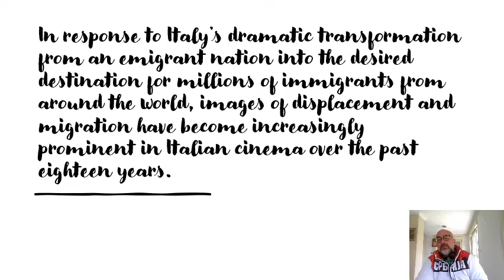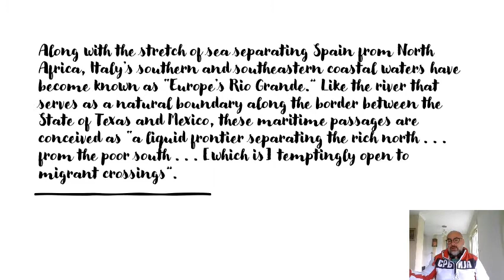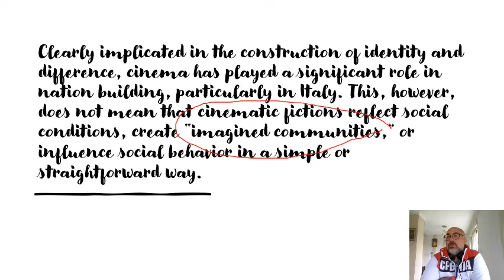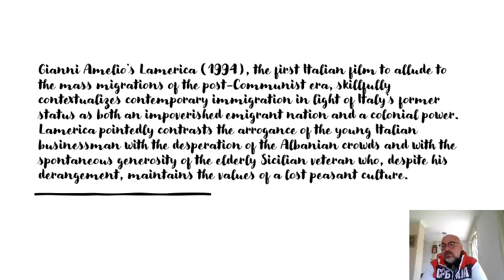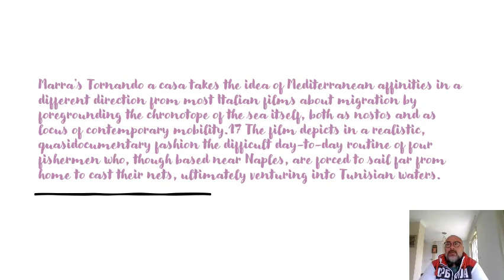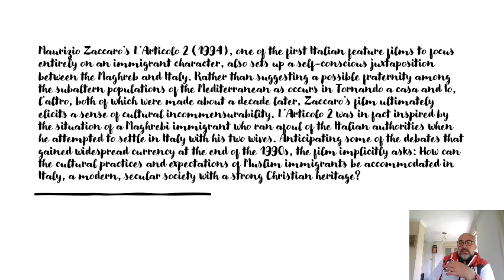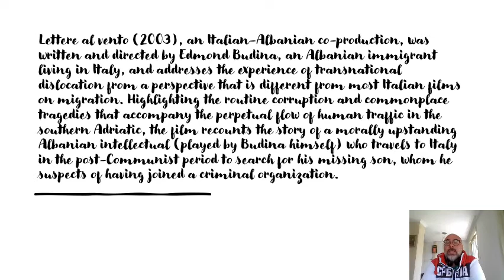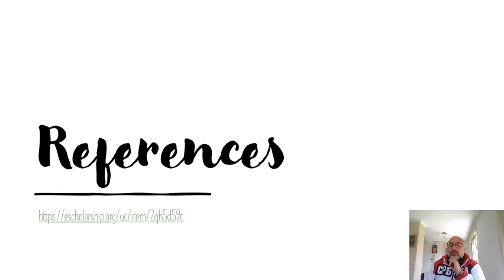Italian Cinema and Migration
I used the article by O'Healey (2010) in this presentation.